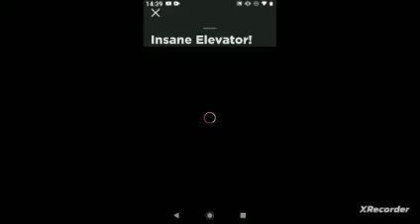insane elevator part2